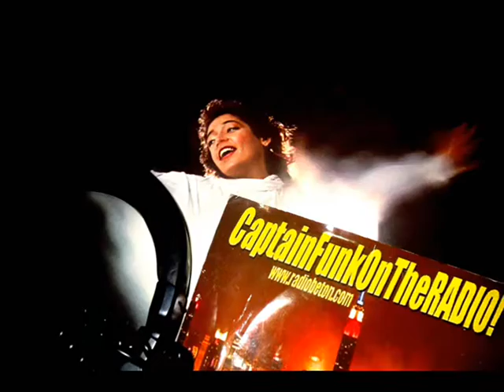The Winans "Very Real Way" (Edits Radio) CaptainFunkOnTheRADIO Radio Béton!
The Winans "Very Real Way" (Edits Radio)